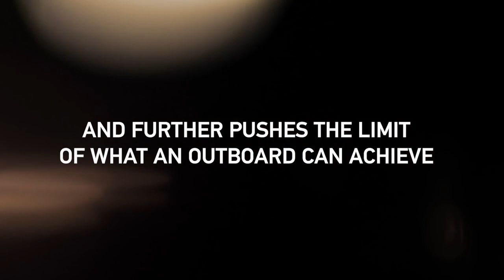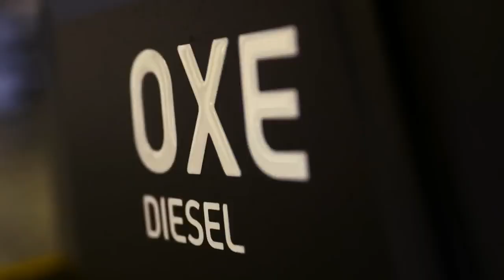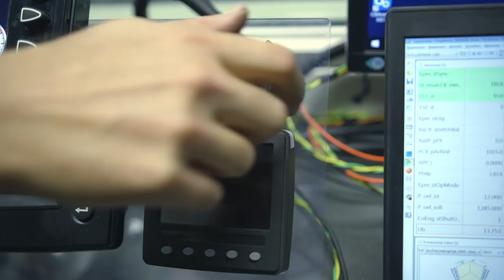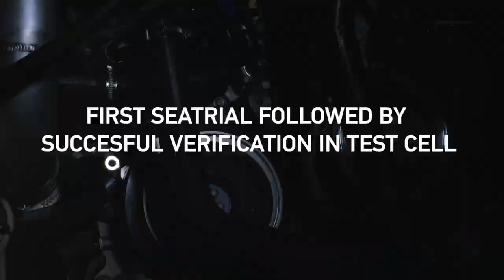Premier of the OXE Diesel 300hp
The Bison Project.

Here the OXE Diesel premiers its 300hp, see it here first!  You won't believe your eyes.

The OXE Diesel is the world’s first high performance diesel outboard. It sets new standards for durability, fuel-efficiency and low emissions. Contact Proteum today to book a free demo!

Proteum are UK and Ireland Distributors for the OXE Diesel Outboard.

or call the team today on 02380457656